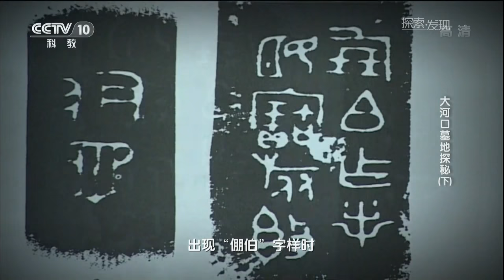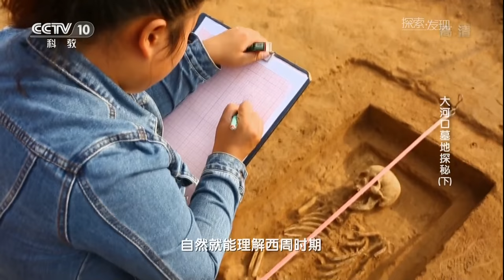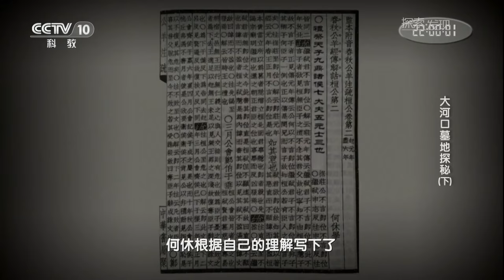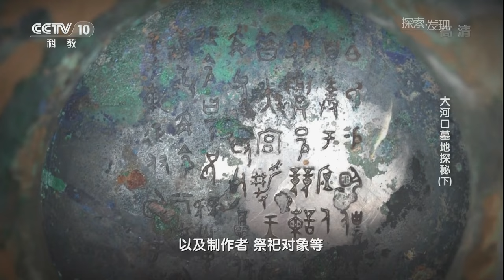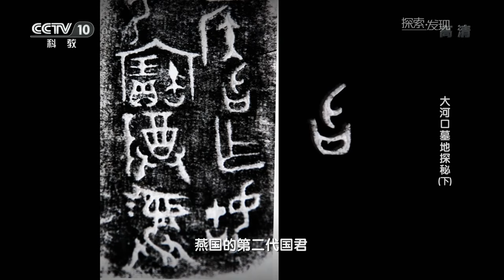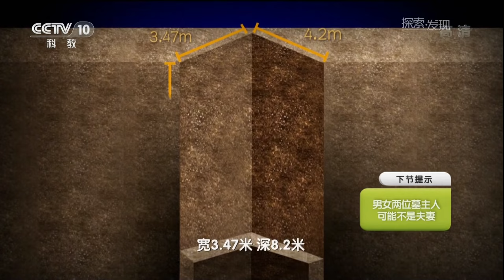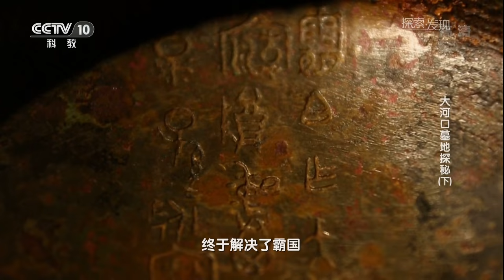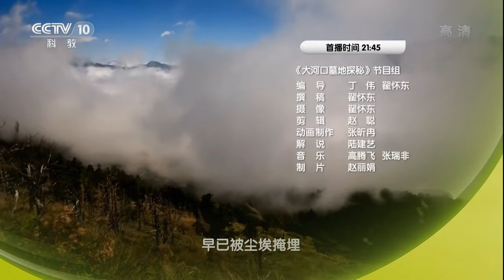墓葬数量突破2000座 规模之大全国罕见！青铜器上众多国名和人名的发现能否还原这段尘封千年的历史？《大河口墓地探秘》（下）| 中华国宝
本期节目主要内容：随着发掘的深入，越来越多的惊喜不断地出现。除了常见的漆盘、漆案、漆耳杯等，还发现了精美的漆豆、漆壶、漆屏风等，同时，还有大批青铜器相继出土，发掘至今大河口墓地墓葬数量已经突破了2000座，将如此规模的西周墓地全部揭露，在整个中国考古史上都堪称罕见。大河口墓地的发现让人们在两千多年后，还原了一段尘封的历史。